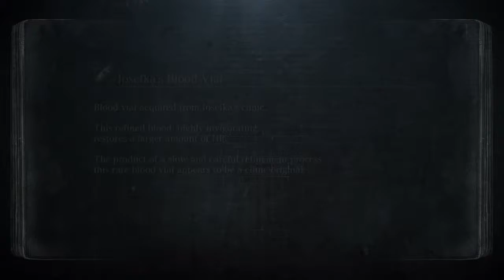Bloodborne™ - The Misadventures of Umbra: Episode 15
In which I honestly didn't want to upload the following 8 videos. This was one of my worst play sessions to date, and I freaking sucked so bad. But to omit the session would be deceitful.